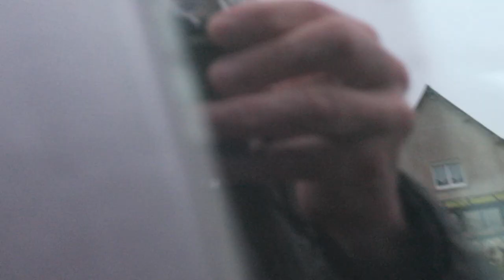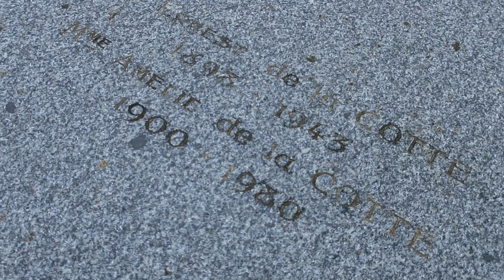Journal filmé 294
Journal filmé du 27 décembre 2019
Avec : Bérénice, Ernest, Jacqueline, Léobin, Nathalie, Noémie de la Cotte